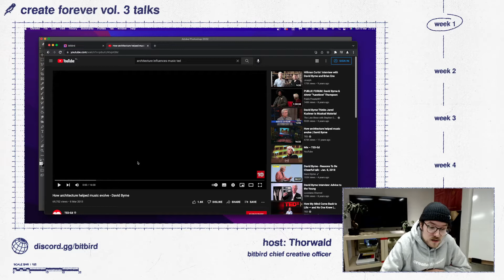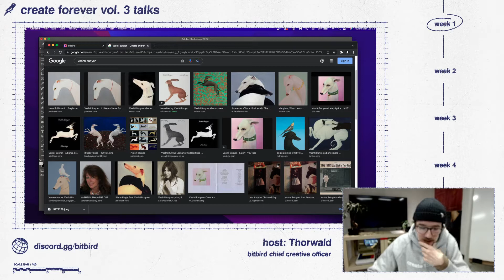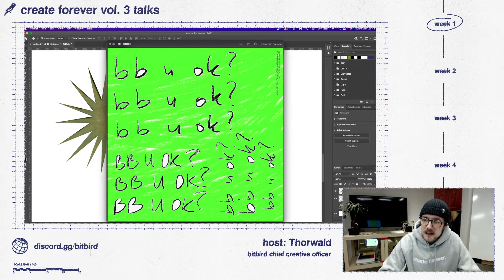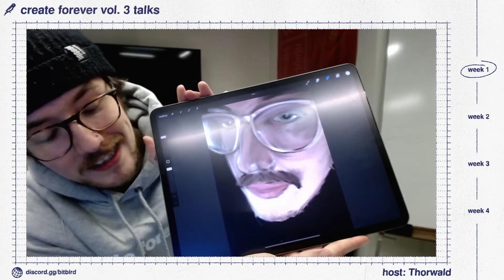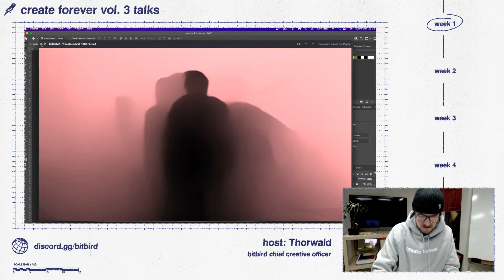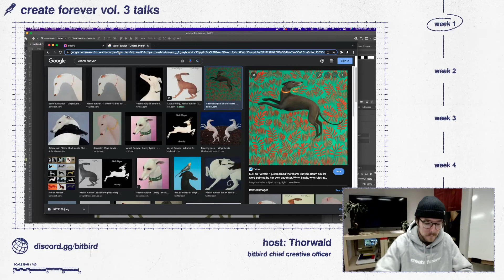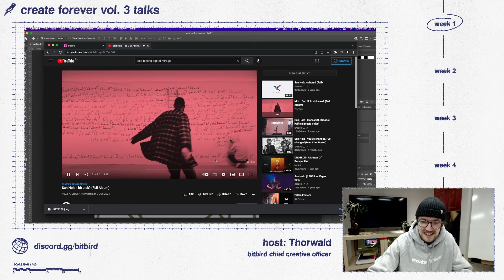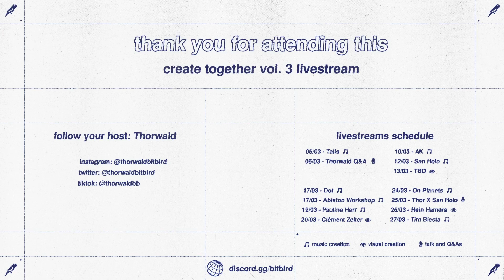Artwork Creation and Inspiration with Thorwald | bitbird create together vol.3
MARCH = create together month! In this masterclass for create together volume 3, Thorwald talks through the process of creating his artwork and being inspired.

00.00 - Intro
02.03 - create together vol.3
07.00 - Inspiration discussion
10.09 - How create together began
13.41 - Artwork inspiration examples
21.02 - Starting the creation process
32.12 - "bb u ok?" artwork thoughts
37.27 - Returning to creation process
40.37 - Drawing on iPad & Procreate
45.40 - Artwork for create together vol.2
47.21 - Where inspiration can come from
50.35 - How to start getting into visuals
52.57 - Video creation example
55.43 - Second video example
56.38 - AI tools
59.50 - Artwork creation process continued
1.04.47 - Previous bitbird projects talk through
1.15.05 - Q&A
1.20.50 - Goodbyes

🌏 Join the bitbird Discord server to stay up to date on everything create together vol. 3